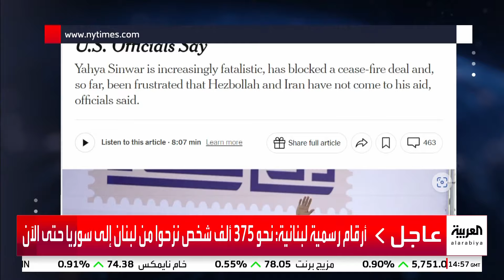نيويورك تايمز: السنوار يتمنى توريط إسرائيل بحرب إقليمية مع إيران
نيويورك تايمز: السنوار ينقطع تماما عن التكنولوجيا ويأمل في توريط إسرائيل بحرب إقليمية مع
لمعرفة أحدث المستجدات.. عبر البث المباشر من هنا 👇
وبإمكانكم متابعة العربية على منصات التواصل